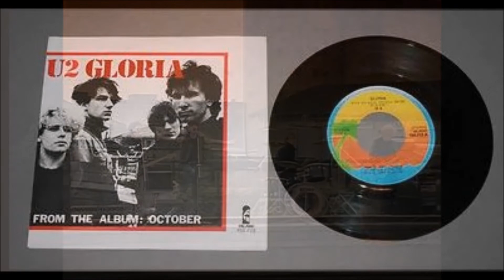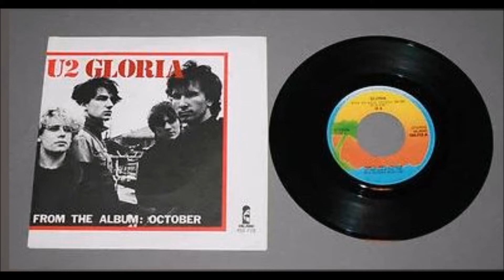U2 "Gloria"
"Gloria" is a song by rock band U2. It is the opening track and second single from the band's 1981 album, October.  It features a chorus sung in Latin, from the liturgical "Gloria in Excelsis Deo."  "Gloria" highlights bassist Adam Clayton as it features three styles of playing in one song (using a pick for the most part, playing with fingers during the slide guitar by the Edge, then a "slap & pop" solo towards the end).  The chorus "Gloria in te Domine / Gloria exultate" translates to "Glory in You, Lord / Glory, exalt [Him]" with "exalt" in the imperative mood, a reference to Psalm 30:2 (in te Domine, speravi). The song also contains references to Colossians 2:9-10 ("Only in You I'm complete") and James 5:7-9 ("The door is open / You're standing there").

U2
Bono – lead vocals
The Edge – guitar, piano, backing vocals
Adam Clayton – bass guitar
Larry Mullen Jr. – drums
Vinnie Kilduff – Uileann pipes, bodhrán
Steve Lillywhite – producer